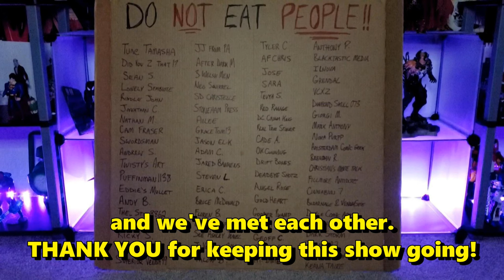Venom Vlog #737: Kelly Marcel as Venom 3 Director!